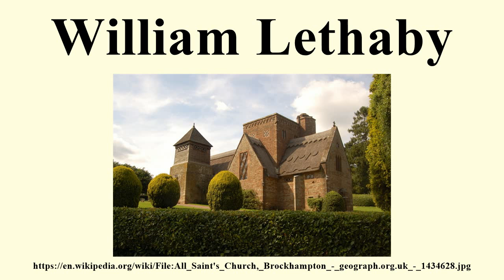William Lethaby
Image-Copyright-Info
Author-Info:   Roger Davies

Image-Copyright-Info